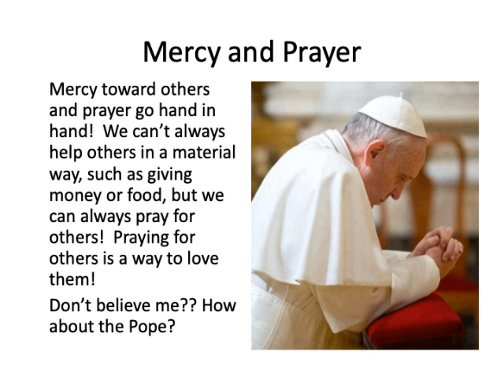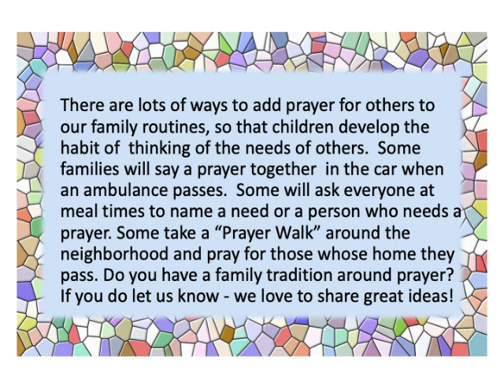Mercy and Prayer Teen Group